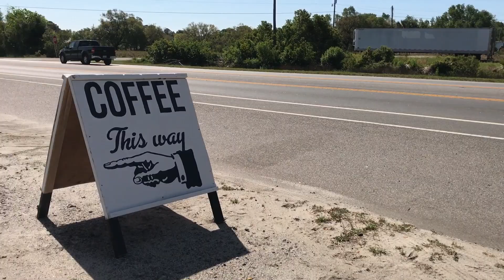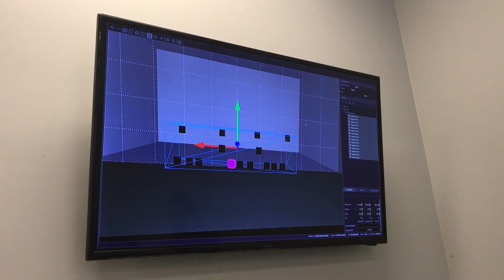Day 31 of 90 // DREAMERS VS. DOERS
Day 31 of 90, Dreamers vs. Doers, which are you? the90dayvlog, music by Joakim Karud